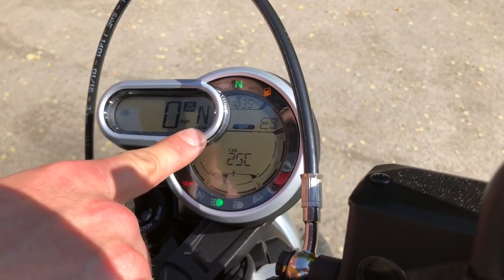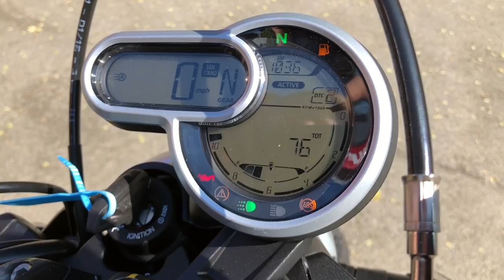2018 DUCATI SCRAMBLER 1100 SPECIAL, Test ride & first impressions!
Thanks to the guys at Ducati Cambridge for letting me test out the new Scrambler 1100, and a Special thanks to Alex for helping me out with the spec of the bike!

Thanks so much for your continued support, I’ve set up this PayPal Me page as a kind of tip jar if if like what I’m doing drop me a tip any amount however big or small would be greatly received and would help to keep my channel going  as I put a huge amount of my own time and effort into it whilst working full time and bringing up a family,  all the camera gear and trips cost money, i want to keep taking you with me on the journey and who knows what the future holds! Cheers, Grant (G-man)

CAMERA’S USED/
GoPro hero4 Black
GoPro hero session4
iPhone X
Sony WX500